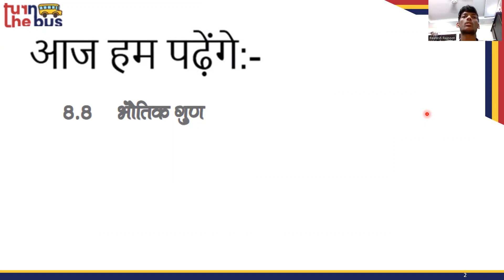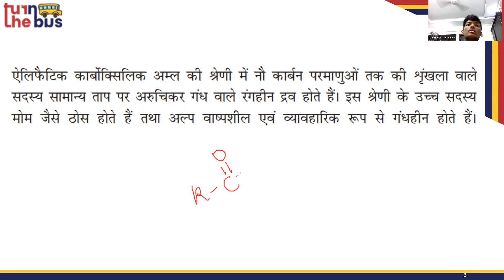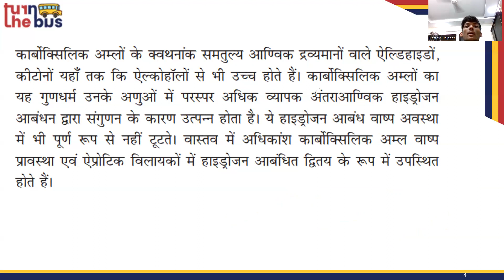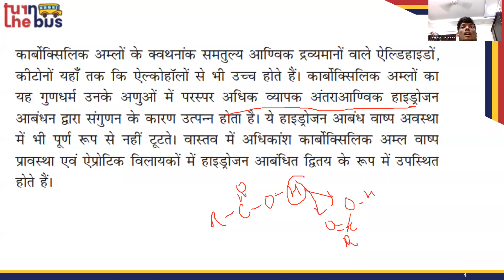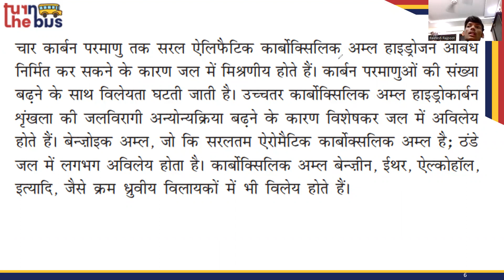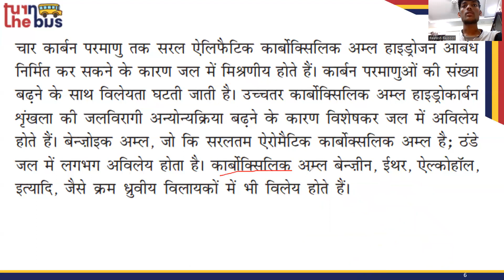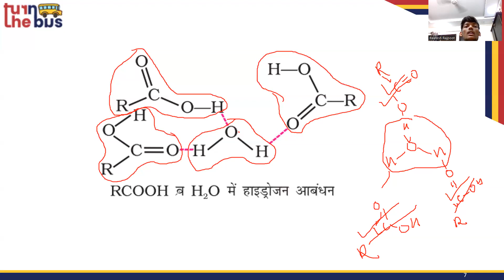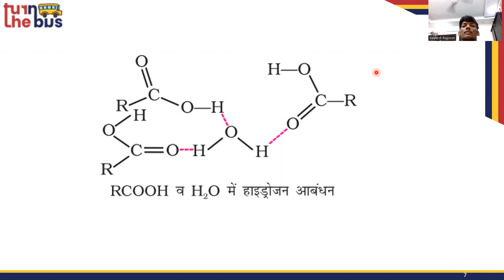Gr 12 Ch 8 Aldehyde,Ketone and carboxylic Acid video 26 R0